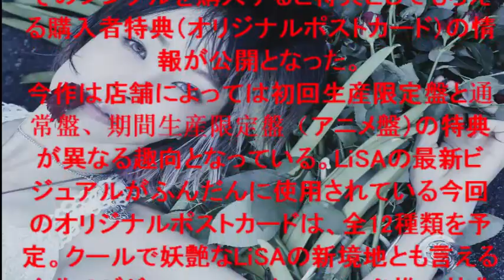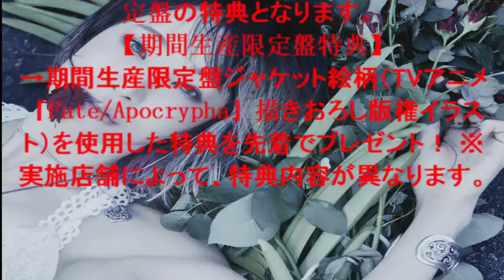LiSAニューシングル「ASH」 の店舗購入者特典情報公開 店舗によって異なる特典が付属